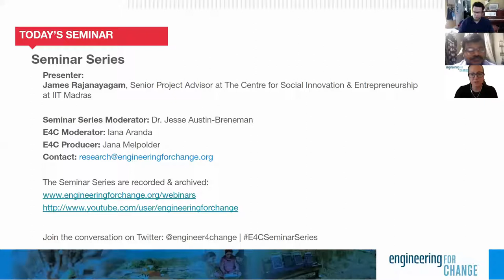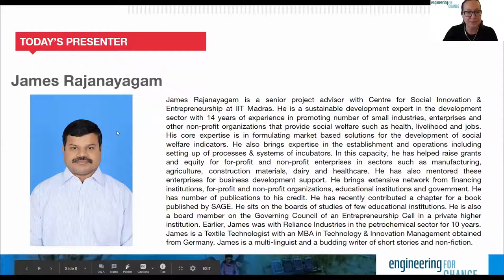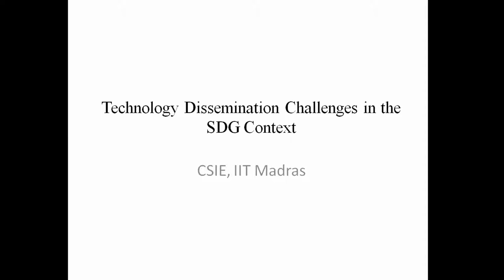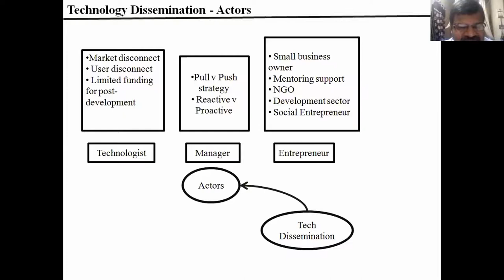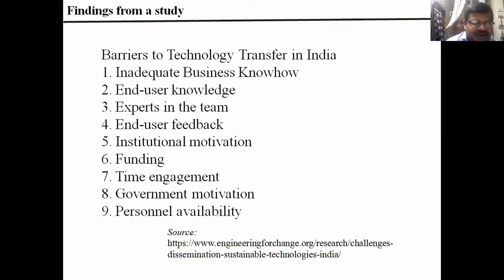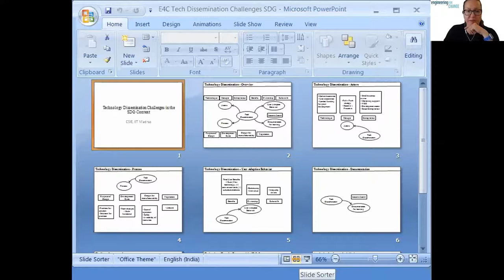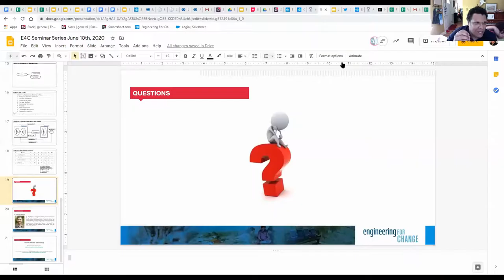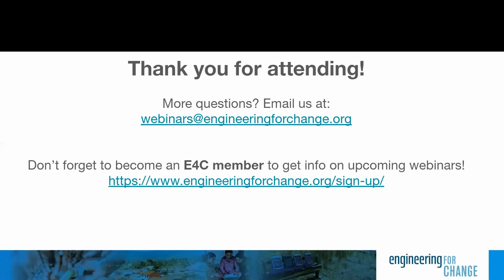Seminar Series: Tech for Good Processes and Dissemination Challenges in the Context of the SDGs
Research organizations and universities work on developing technologies to reach the Sustainable Development Goals (SDGs) in sectors such as clean energy, livelihood, agriculture, environment, water, and more. They face challenges towards commercializing and dissemination of these technologies among the user groups. Watch this Seminar Series webinar to explore the technology transfer process in this specific context, discuss the challenges in the light of two case studies, and understand the mitigation strategies to overcome these challenges. This Seminar Series webinar is useful to both academics and policymakers who are involved in developing sustainable technologies.

Watch this webinar with IIT Madras' James Rajanayagam to learn:
- How technology transfer/dissemination works in the context of the SDGs
- Challenges and issues for effective dissemination
- Strategies to overcome the challenges

E4C’s Seminar Series features academic laboratories researching solutions to meet the United Nation’s Sustainable Development Goals. The world’s cutting-edge research deserves a platform with a global audience. Join us for presentations of new findings from investigative teams around the globe each month. And researchers, we welcome your applications to take part in the series.